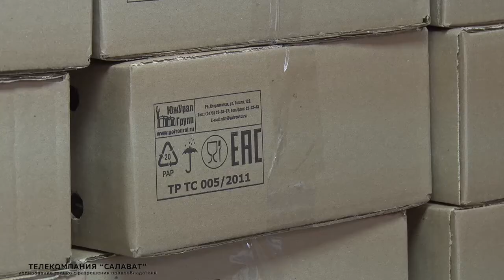Подарки пожилым салаватцам